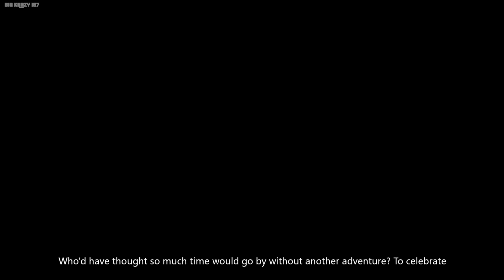Conker's Big Reunion Episode 1 Project Spark Walkthrough No Commentary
Conker's Big Reunion Episode 1 Project Spark Walkthrough

This gameplay was recorded from the Xbox One version of Project Spark

For $4.99, Conker fans can get Conker’s Big Reunion in Project Spark. For $9.99 fans can get Conker's Big Reunion, the Conker Creation Pack (over 350 creation assets) which also includes the Conker Champion playable in Champions Quest (CQ) and Crossroads, and CQ Episode 1.

Join Conker in Project Spark, a free digital download for Windows 8.1 and Xbox One.